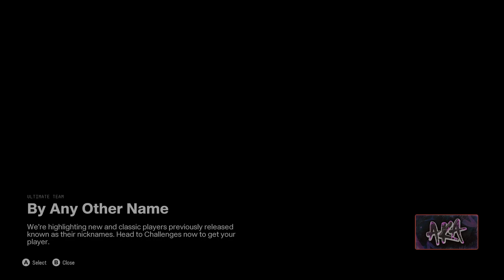Nassau Bahamas in da house